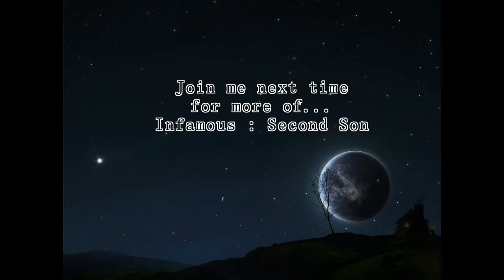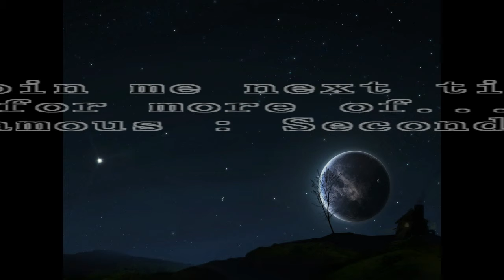ShandyWarrior plays... Infamous: Second Son - 5 - Uptown & Denny Park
Infamous: Second Son gameplay
Collecting all items/clearing Uptown (most of) and Denny Park.

PS4 captured on Elgato Game capture HD

No infringement is intended and I do not claim ownership over the original work.